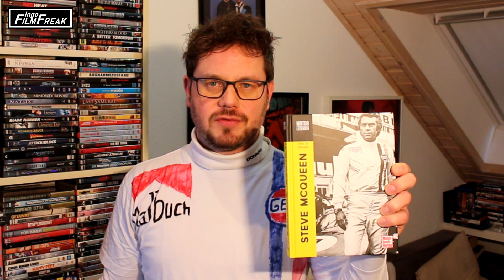"Le Mans" (1971) wird 50: Meine Kritik/Review zum Geburtstag!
Michael Delaney (Steve McQueen) und Erich Stahler (Siegfried Rauch) fahren auf Sieg! McQueens Wunschprojekt über das berühmte 24h-Rennen ist ungewöhnlich und sperrig - aber nie langweilig!